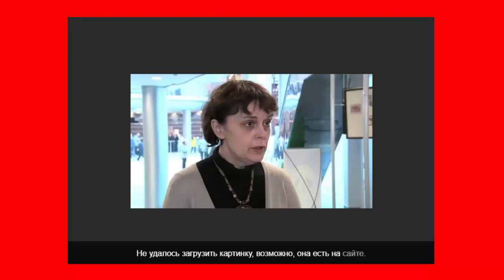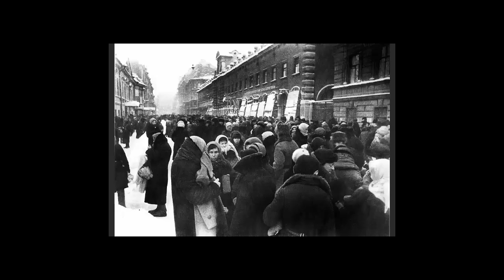Русские сами себя уморили голодом в ЛЕНИНГРАДЕ.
Реплика : Писательница Елена Чижова: «Блокадный Ленинград уморил Сталин»
Петербуржская писательница Елена Чижова раскрыла глаза Европе - русские сами морили себя голодом в окруженной фашистами Северной столице потому, что Вождь народов ненавидел этот город
Ведущий: Дмитрий СТЕШИН